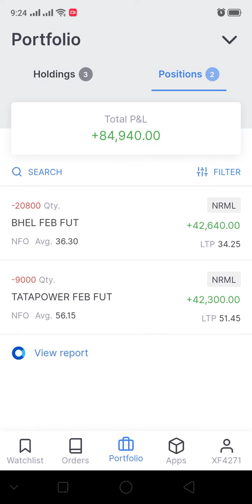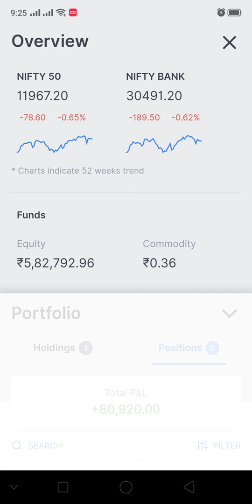18th February 2020 trade